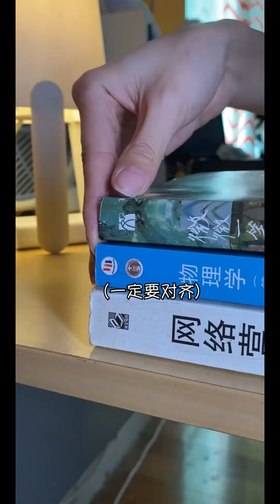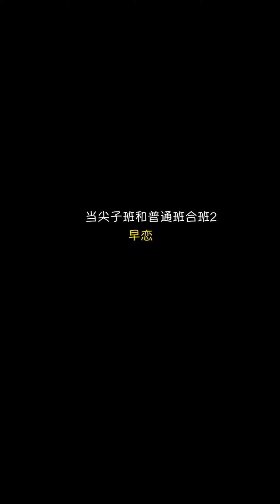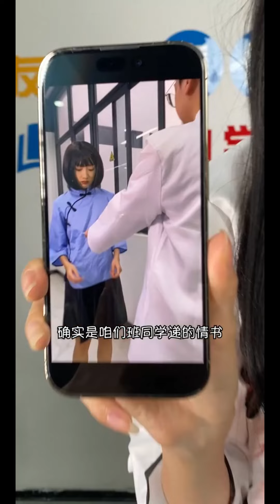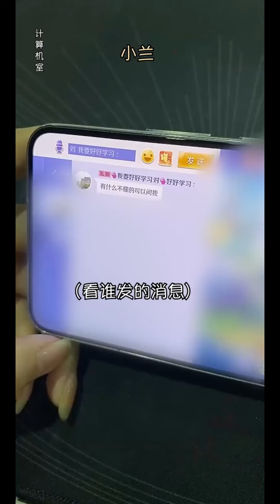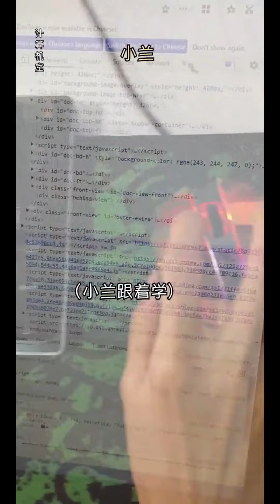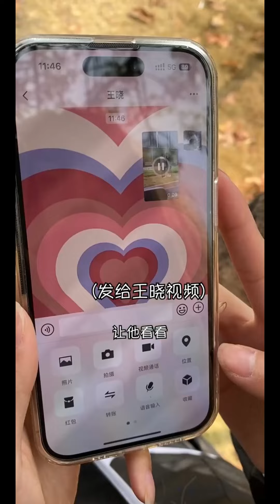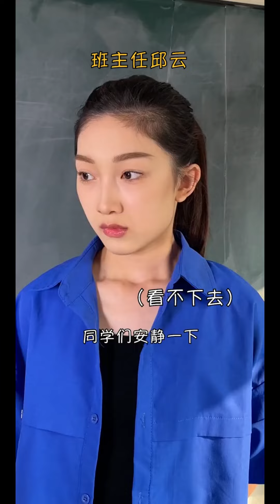貴族學校月考考上班級前三，可以到歐洲學習1個月，沒想到這竟是學生家長資助的活動【小蘭別動】